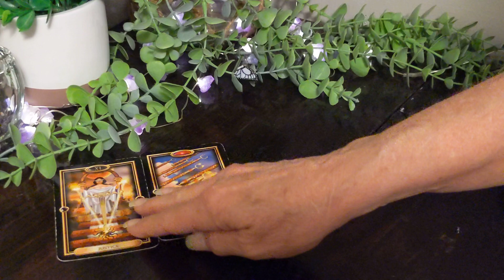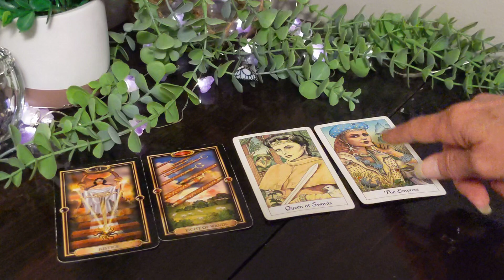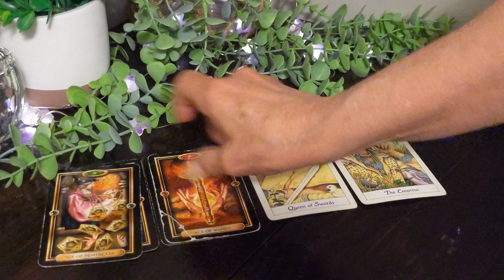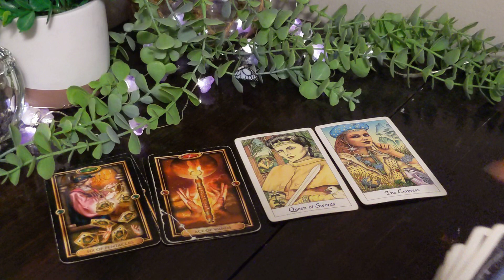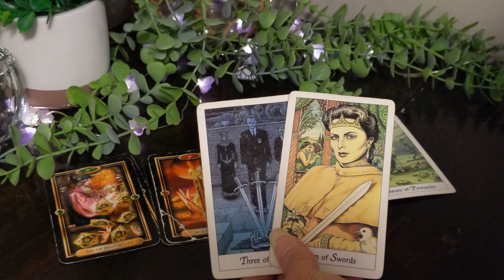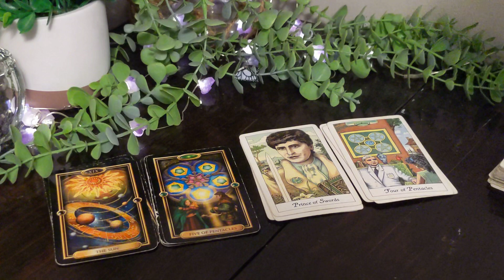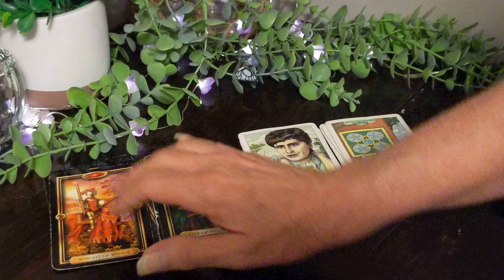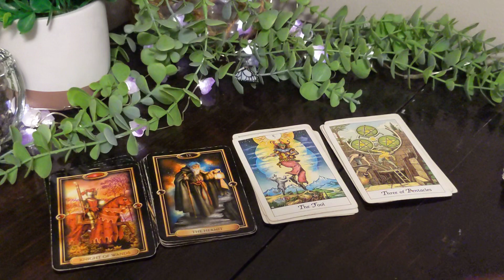Sagittarius - A Decision Is Made! Weekly Guided Tarot Reading General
Sagittarius - A Decision Is Made!  Weekly Guided Tarot General Reading. General messages - all or a piece of your life, a partner, or a family situation.

Debuting:
Ascending Talk Show - The extraordinary, Awesome, and Audacious people hosted by LA and Sandra on 9/22/2022
Ascending Times Lifestyle Magazine: "Staying balanced in a transitional world" - 9/26/2022

Weekly Love Extended by each zodiac in our Soul memberships.

Read Lori Ann's latest book and stop repetitive cycles. "MICRO VIBES."
Find the manipulating energy and people around you before getting caught in a trap. Narcissistic and toxic patterns reveal to us in many ways. Learn how to find them spiritually and in the human world with our latest book:

2022 New Line up:
Weekly tarot readings by zodiac sign
Love tarot readings
Energy Predictions

Sign up for our FREE newsletter and join our blog horoscope readings + additional insight to help in your life journey.
New courses, focus groups, webinars, and other bonus events are found on the website.

Remove the negative energetic cords that keep us stuck to the past. Cord Cutting Ceremony

MY LIFE CANVAS Webinar - pull out the skills to enhance creating your life in our new webinar. Emphasizing our strengths and removing weaknesses allows a positive change in the direction we want our lives to move.

Much Love
Lori Ann